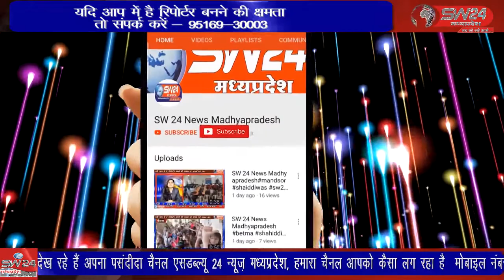सिरोंज शहर के भाजपा नेता एवं जनपद सदस्य प्रतिनिधि पंडित प्रशांत पालीवाल द्वारा यात्रा का आयोजन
सिरोंज शहर के भाजपा नेता एवं जनपद सदस्य प्रतिनिधि पंडित प्रशांत पालीवाल द्वारा हर साल की तरह इस साल भी तृतीय सोमवार के दिन एक विशाल कावड़ यात्रा का आयोजन किया गया सिरोंज से नरेंद्र रघुवंशी की रिपोर्ट